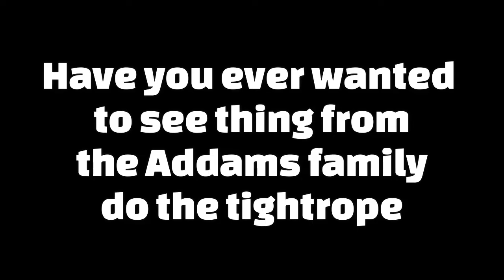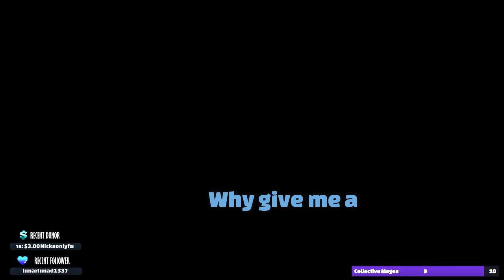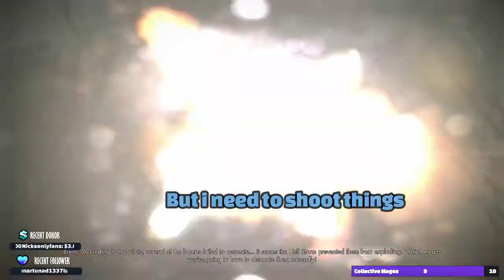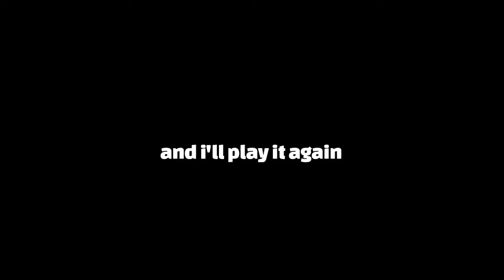Panic at the Hell Hole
YO so it's been a fucking LONG time, sorry about that XD. Hope you enjoyed some stream highlights from this absolute banger of a game